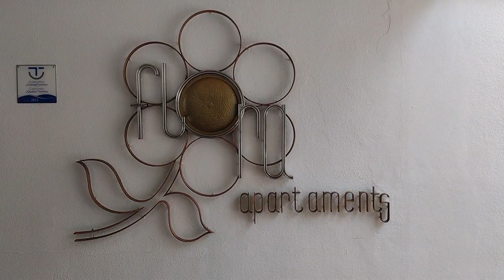Bakers travel to Puerto Pollensa, Majorca.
A week in the beautiful Puerto Pollensa, Majorca in June 2023. Staying at Aparthotel Flora. Fab location just 5 minutes to the beach and the stunning Pine walk. Day trips to the Hydropark in Alcudia and a boat trip to Formentor Beach. Loved the local restaurants, enjoying tapas and paella and a lot of ice cream.